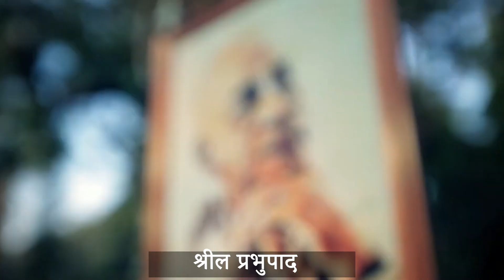Bhagavat Katha | Episode 47 | सम्राट परीक्षित का जन्म भाग 3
आज से 5000 साल पहले भगवान श्री कृष्ण इस पृथ्वी पर प्रकट हुए और अपनी दिव्य लीलाओं द्वारा सभी के मन एवं हृदय पर अधिपत्य स्थापित कर लिया। शास्त्र के अनुसार ये लीलाएं हमारे हृदय को सभी दूषित पदाथों से शुद्ध करके हमें वास्तविक आनंद का स्वाद लेने में सहायक होती हैं।

श्रीमान राजीव लोचन दास जी(अध्यक्ष - इस्कॉन हुबली और धारवाड़) श्रीमद भागवत में वर्णित इन्हीं दिव्य लीलाओं को हमारे समक्ष प्रस्तुत कर रहे हैं। आइये, हम सब मिलकर इन दिव्य लीलाओं का रसास्वादन करें।